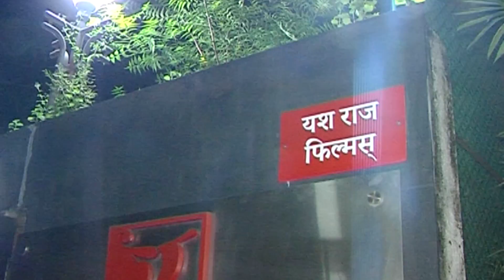Hrithik - Tiger की Film War देखने पहुंचा पूरा Bollywood | Movie Screening